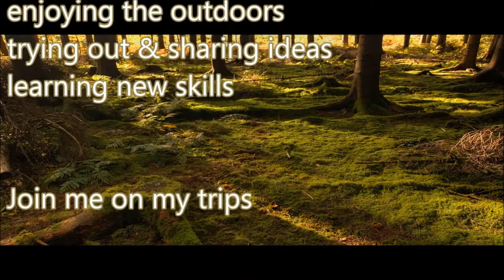Walking Series - Hiking the Mudflats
Mudflat hiking - Wattwandern – Wadlopen
Mudflat hikers are people who, with the aid of a tide table, use a period of low water to walk and wade on the watershed of the mudflats, especially from the Frisian mainland coast to the Frisland Islands. Because you can not follow a strainght route the distance to hike is around 18 to 20 km.
The Wadden Sea, a belt of the North Sea, is well suited to this traditional practice. Belts of this shallow sea lie off the mainland of the Netherlands, between Friesland and the Frisian Islands; off the coast of Germany; and off the coast of southwest Jutland in Denmark.
Mudflat hiking is not recommended without guides, because of their inherent dangers (the correct path is difficult to follow and/or there are insufficient margins of error in timing the trip).One who is still out there when the waters return has serious problems. When the tide comes in again the sea level rises with 20cm in the first hour, 40 cm in the second and 60 in the third hour upto 3.5 to 4 meter in total.